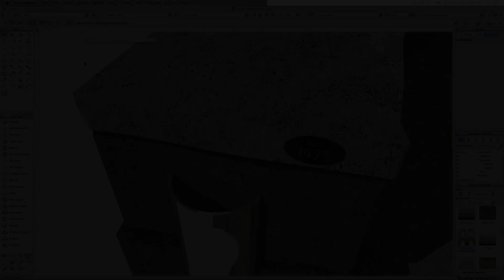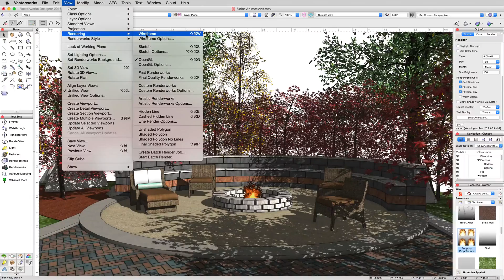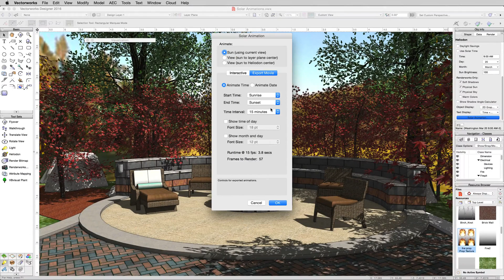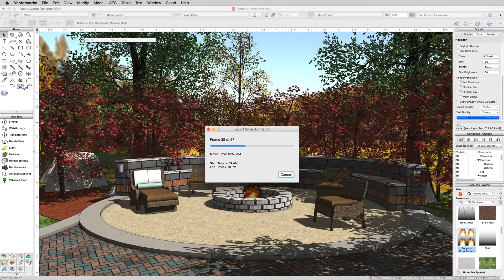Rendering in Vectorworks - Solar Animations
Solar Animation

In this video, we will use the Heliodon tool to create a solar animation.